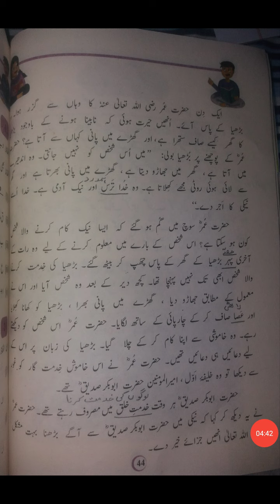جماعت چہارم _ سبق: خدمت گار کون؟ (حصہ نمبر دو)